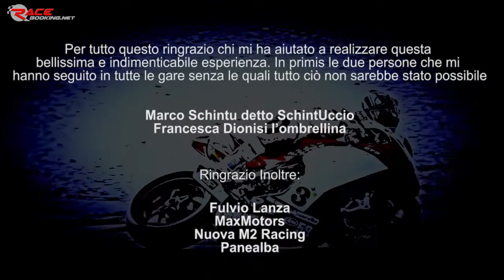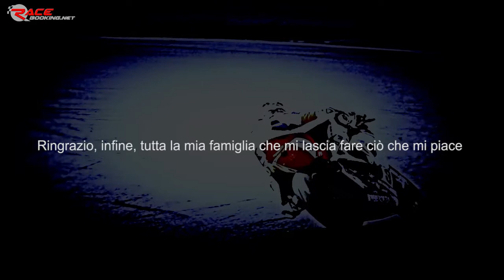Daniele Dionisi #3 - I migliori sorpassi del 2014 - RACE ATTACK 600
La straordinaria stagione di Daniele Dionisi, pilota della Race Attack, riassunta in questo video spettacolare! Tutti i suoi sorpassi più belli commentati da Alberto Fontana.